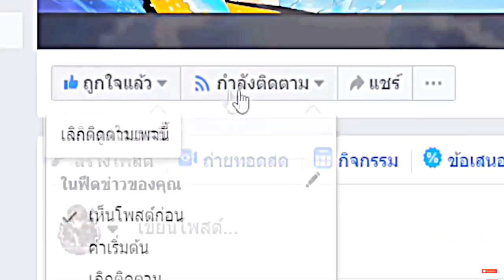ทางแข่งยาว!!..ทางกองทัพ Siren head ไป ทางผีแมว Cartoon Cat ใครจะชนะ 😂 [Minecraft เกรียน]